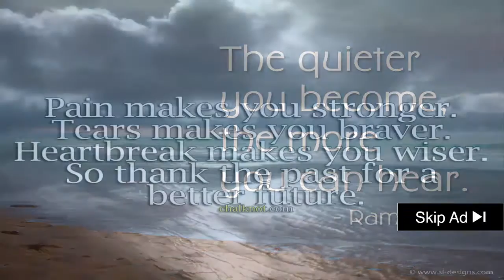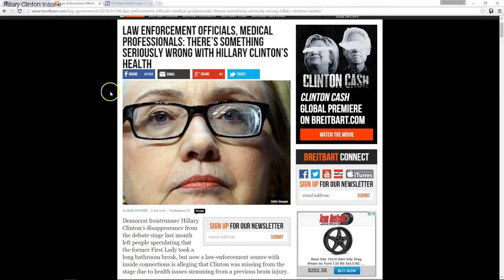★★★★ Hillary Clinton Flipped - Play It Forward: Hillary Clinton Flip Flops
Hillary Clinton Flipped - 5 hillary clinton flip-flops.
hillary clinton flock of flip flops 2016 compiled by nnn.

2016 election Hillary Clinton Flip Flops $16 hillary clinton epically flip-flops on gay rights.

hillary clinton will flip on tpp, says top democrat.
anderson cooper grills hillary clinton on flip flopping.
The official website for Hillary Clinton's 2016 presidential campaign Same-sex marriage, also known as gay marriage, is marriage between people of the same sex, either as a secular civil ceremony or in a religious setting

hillary clinton and donald trump flip flops.

hillary clinton slammed on her flip-flops. lady clinton flip flops on gun control.   8/16/16  green party presidential town hall jill stein  jfk airport police respond to reports of shots fired inside terminal  louisiana flooding: at least three dead  7000+ rescued donald trump rally connecticut 8/13/16  cnn live stream news watch cnn 24/7 donald trump hillary clinton economy speech warren michigan  climber scaling trump tower man climbing building trump tower   donald trump to endorse paul ryan 8/5/16 obama press conference 8/4/16  cnn libertarian town hall 8/3/16 trump rally pennsylvania 8/1/16  russian helicopter shot down in syria 5 dead  khizr khan khan interview  ghazala khan vs donald trump live donald trump rally cnn news 24/7 news channel donald trump vs hillary clinton cnn live news 24/7 news channel on breaking news  current events  donald trump vs hillary clinton dnc democratic national convention day 4 election coverage trump vs clinton hillary clinton speech dnc democratic national convention day 4 election coverage trump vs clinton hillary clinton speech. lies and flip flops from hillary clinton throughout the years.
the first in a series of hilary clinton fails leading up to the election.
hillary clinton's flip flops.

terry mcauliffe caused hillary clinton a political headache tuesday night when he said he expects her to reverse her position on a major free trade deal. part 1: will hillary clinton flip-flop again on tpp? a compilation of hillary clinton's most memorable flip-flops throughout her political career..

cnn (2016 march 21) interview between hillary clinton and anderson cooper on cnn.
(2015 april 16) it seems hillary clinton has already flip-flopped on 2 major issues. (2015 september 3) “edward snowden says hillary clinton ‘ridiculous’ to think emails were secure/” the guardian.
 (2015  july 29) on cnn  giuliani: “i’d have’ hillary clinton ‘under investigation for about five different crimes.
hillary clinton tells us she opposes the tpp ever since bernie sanders gained traction from opposing it. hillary clinton lying for 13 minutes straight.

Changing Attitudes on Gay Marriage